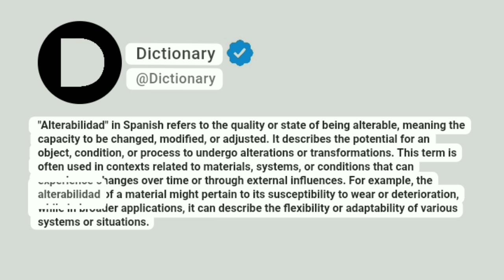Alterabilidad Meaning In English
"Alterabilidad" in Spanish refers to the quality or state of being alterable, meaning the capacity to be changed, modified, or adjusted. It describes the potential for an object, condition, or process to undergo alterations or transformations. This term is often used in contexts related to materials, systems, or conditions that can experience changes over time or through external influences. For example, the alterabilidad of a material might pertain to its susceptibility to wear or deterioration, while in broader applications, it can describe the flexibility or adaptability of various systems or situations.